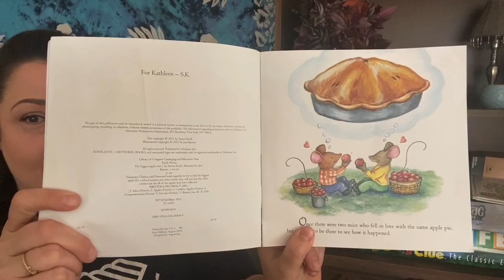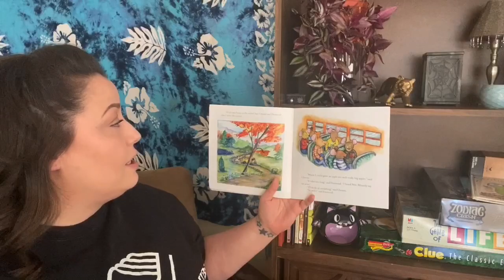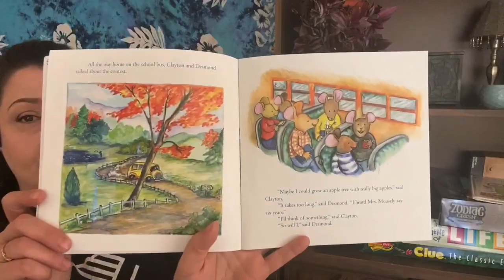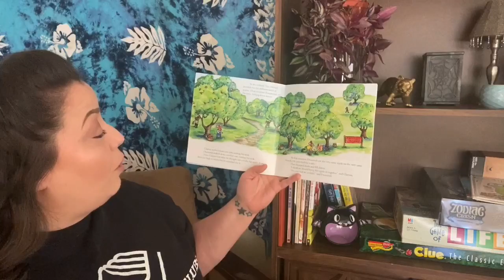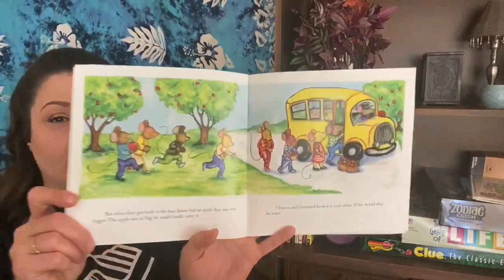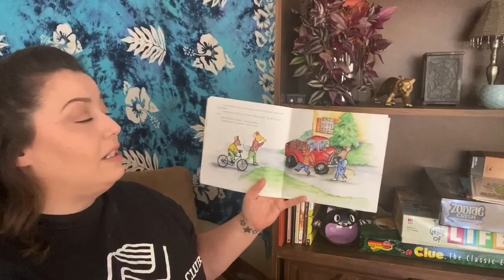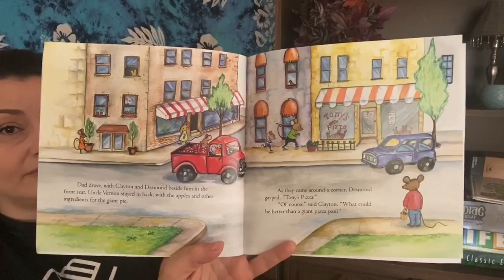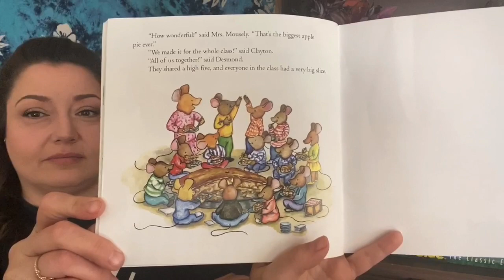Virtual Club - Storytime with Kirsten - The Biggest Apple Ever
Join us for a daily Storytime with Kirsten, a series of videos designed to help our members keep their minds and imaginations active during the COVID-19 shelter in place requirement.

To learn more about the work of Boys & Girls Clubs of Sonoma Valley or to make a donation, please